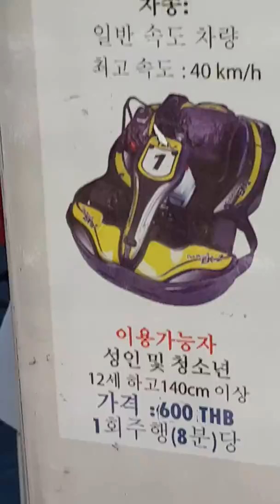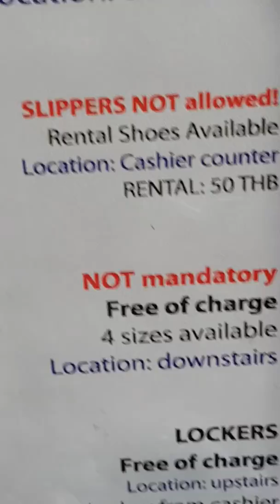Pattaya kart racing episode 2 pricing